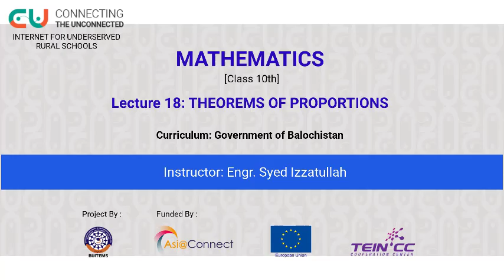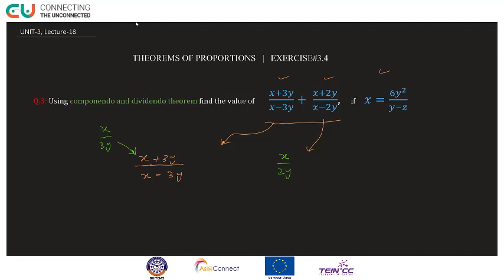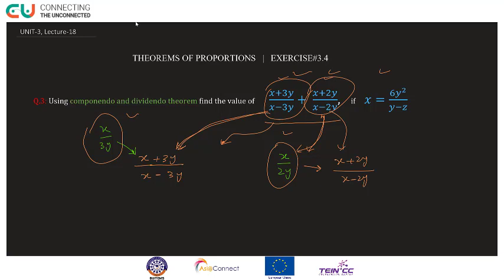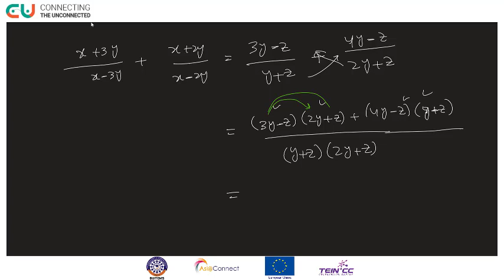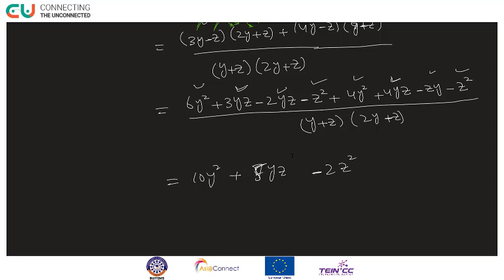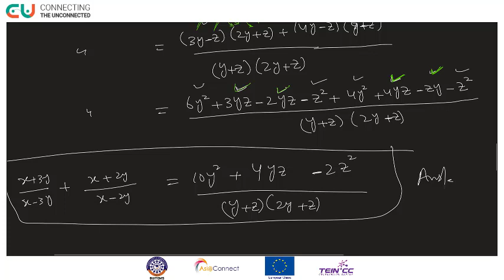Chapter 3 (Lecture 18)-Theorems of proportions